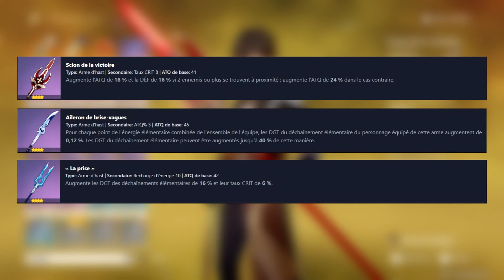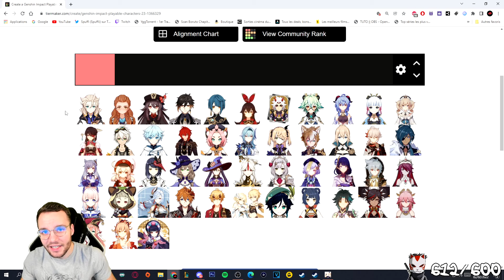ZHONGLI est le meilleur SUPPORT ? GUIDE COMPLET TEAMS , ARTEFACTS & ARMES | Genshin Impact - Spuffi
ZHONGLI est le meilleur SUPPORT ? GUIDE COMPLET TEAMS , ARTEFACTS & ARMES

Aujourd'hui je vous propose une vidéo GUIDE sur ZHONGLI , l'ARCHON GEO hyper UTILE dans vos teams pour faire un maximum de dégâts et protéger votre équipe !
En espérant que ca vidéo vous aideras à bien la jouer ou vous faire découvrir ce personnage incroyable 😀

0:00 Introduction
0:19 Présentation / Aptitudes / Comment se joue ZHONGLI ?
3:38 Constellations
4:45 Armes
7:00 Artefacts (Main Stats & Sub Stats) pour ZHONGLI
9:40 Sets d'Artefacts ZHONGLI DPS
12:32 Sets d'Artefacts ZHONGLI SUPPORT
13:18  Sets d'Artefacts ZHONGLI HYBRIDE
14:06 Point sur les ARTEFACTS & Sets d'Artefact
15:35 TEAMS ZHONGLI

Hésite pas à me rejoindre sur Twitch en stream 👇
Lundi , Mardi , Jeudi & Dimanche à 20h (23h sur Genshin Impact)

♪ Biscuit (Prod. by Lukrembo)